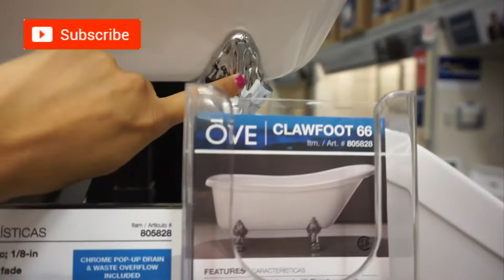Kids shopping at Lowe's!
Barry Sparks (B'z, UFO, Ted Nugent, Dokken, Michael Schenker Group, Yngwie Malmsteen) Official Channel.